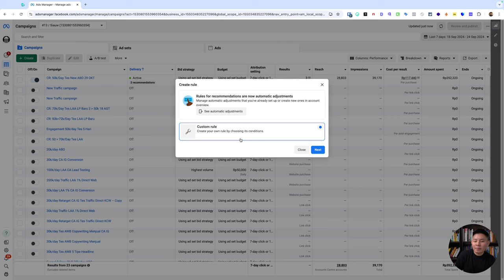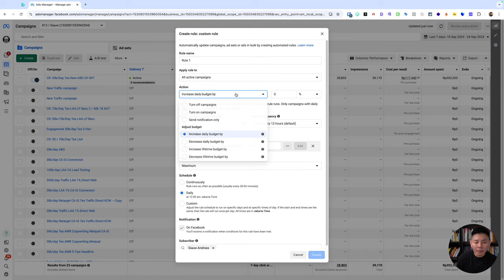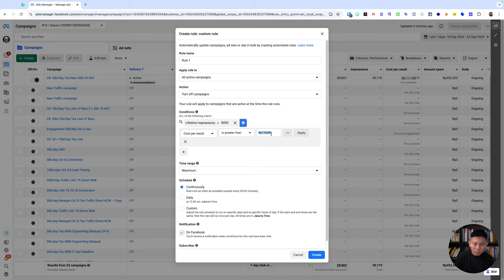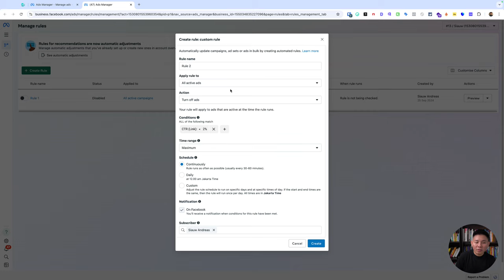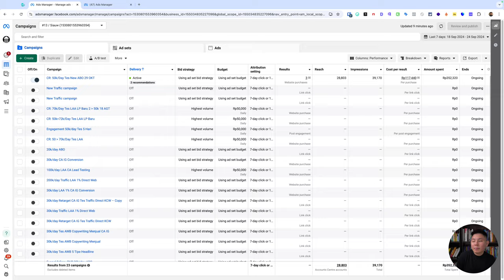Cara Menggunakan Rule di Iklan Facebook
✅ Rule iklan Facebook adalah fitur otomatis yang memungkinkan pengiklan mengatur aturan khusus untuk mengelola dan mengoptimalkan kampanye iklan secara efisien. Penggunaan rule iklan ini sangat berguna untuk menghemat waktu dan mencegah pengeluaran berlebih, karena tidak perlu memantau kampanye secara manual.

✅ Dengan mengotomatisasi proses berdasarkan data kinerja real-time, rule iklan Facebook memungkinkan pengiklan menjaga agar kampanye tetap berjalan secara optimal dan sesuai dengan tujuan bisnis.